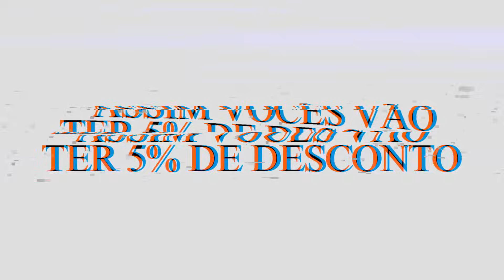Sans Song (Undertale) | CADA LAÇO | Ishida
Dessa vez é uma música totalmente baseada no personagem Sans do universo de Undertale.
• Ficha Técnica:
Letra: @Ishida
Mixagem/Masterização: @Ishida
Audiovisual: @Nitrolasss @Ibuki
Beat:
Thumbnail: @MS